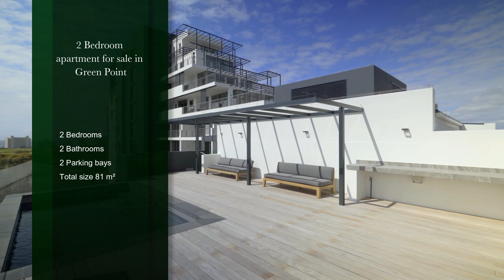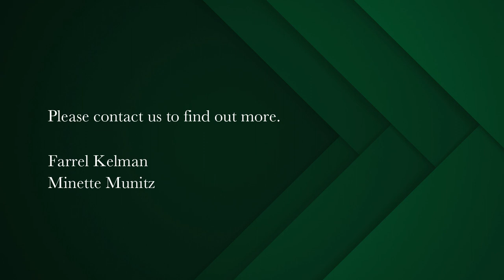2 bedroom apartment for sale in Green Point (Cape Town) | Pam Golding Properties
Green Point Live the high life in 169 on Main.
Luxury living from this brand new, chic and stylish 2 bedroomed 2 bath roomed apartment. Open plan kitchen and living areas, leading onto open terrace. 1 Secure basement parking bay.

24 hour manned security. Communal rooftop deck with swimming pool. Outstanding top class finishes. Directly from the developer. Price includes VAT (No transfer duty) Pets with permission. Short term letting allowed.